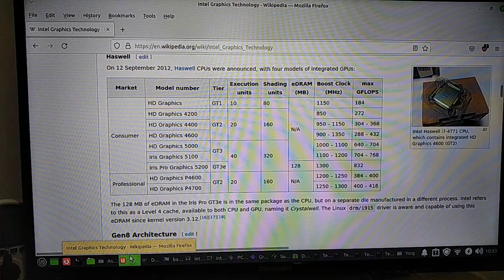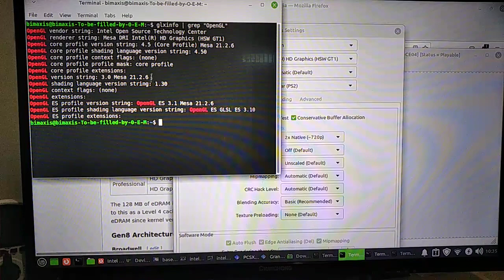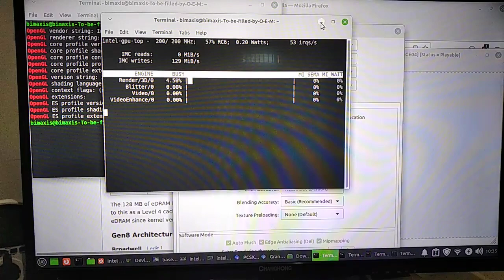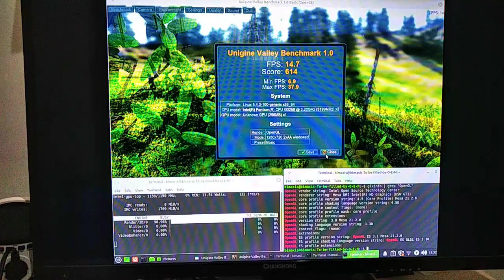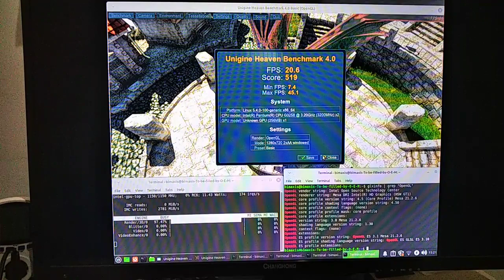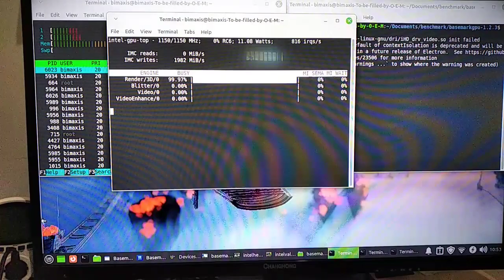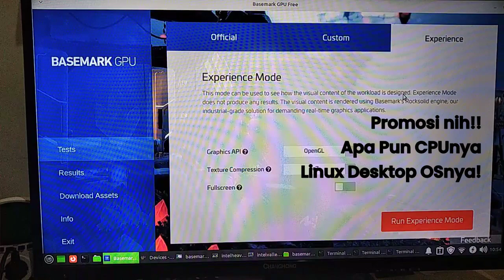Intel Pentium G3258 - Intel HD Graphics Haswell GT1 - Game FOSS & 3D Benchmark - Linux Mint 20.3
GPU bawaan Intel Pentium G3258 - Intel HD Graphics yg spek paling rendah GT1 mempunyai 10 EU dan 80 SU, masih bisa digunakan untuk game2x 3D ringan FOSS di resolusi 720p. Driver Mesa yg Open Sourcenya sudah mendukung Vulkan walau belum sempurna. Emulator PCSX2 versi 1.7 bisa berjalan dengan baik untuk game2x yang tidak terlalu berat. Hasil Basemark GPU nya memang rendah karena memang GPU speknya cukup rendah untuk di era 2022.

Jika dioverclock CPU Intel G3258 (2 core 2 threads) ini masih bisa mengimbangi Athlon 3000G (2 core 4 threads) yg belum dioverclock.